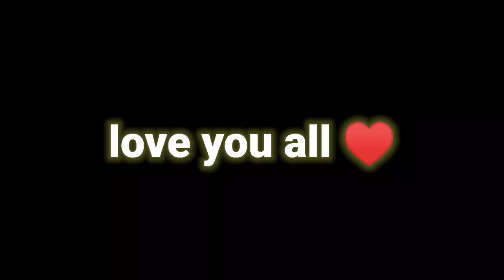Free fire Android Ruok📲 | 3GB perfection 👑 | setting+dpi👽 Realme 5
tags by SRK 999 YT